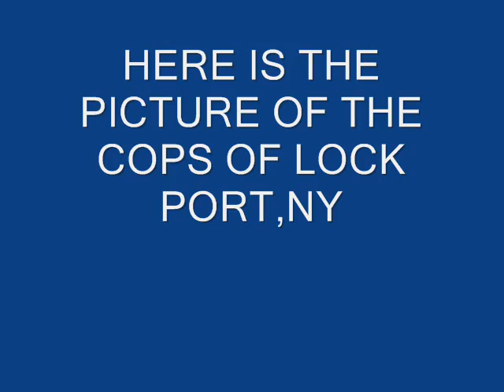COPS THE HIT TV SHOW ON MTV BUFFALO CHANNEL 8 0001